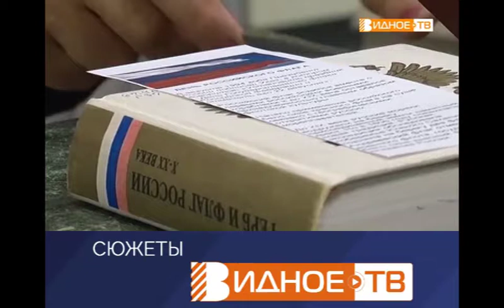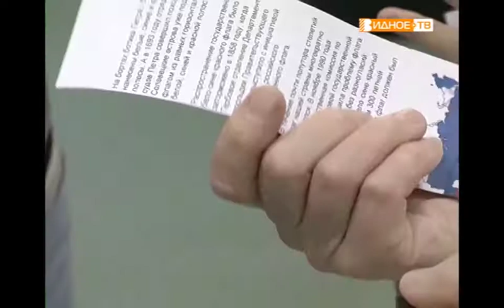"Все в мире знают" - акция ко Дню российского флага в Центральной библиотеке